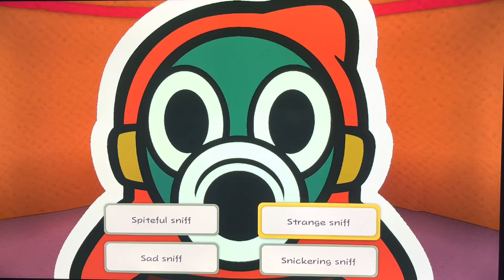Paper Mario The Origami King: Shroom City+ The Giant Pokey Boss+ unlocking The Fire Vellumental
In this video I will be playing through Shroom City, going against the Big Pokey Boss, and unlocking the Fire Vellumental area.